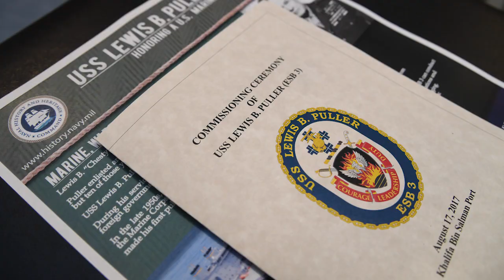USS Lewis B. Puller Commissioning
Brig. Gen. Frank Donovan, commander task force (CTF) 51, reads a letter at the commissioning ceremony for the USS Lewis B. Puller (ESB 3) from the ship’s sponsor, Martha Puller Downs. Lewis B. Puller is the first ship to be commissioned outside the United States, and the ship’s reclassification provides U.S. Central Command and 5th Fleet greater flexibility to better meet regional challenges.